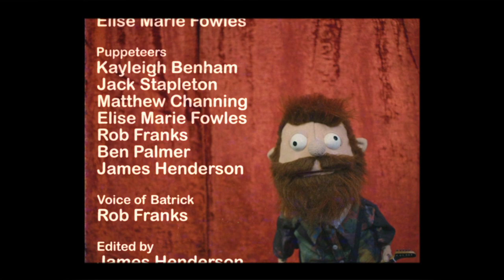Life is Combat - Arid Wave Ft. Matt Reynolds (OFFICIAL MUSIC VIDEO)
Rock band Arid Wave perform on the classic children's show "Happy Happy Funshine" with hilarious consequences!

JJJReact